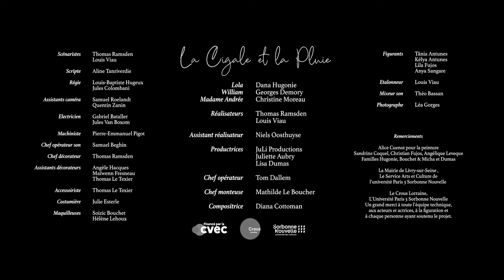La Cigale et la Pluie de Thomas Ramsden et Louis Viau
Production : JuLi Productions
Réalisation : @louisviau @sir_ramsden
Scénario : @louisviau @sir_ramsden
1er assistant réalisateur : @ooniels
Scripte : @alinetkiddo
Chef opérateur : @tomdllm
1er assistant caméra : @terminator91_ @samuel.roelandt
Electro : @gaby.lyndon @julvbx
Machino : @2p_e__
Photographe plateau : @leagorges
Chef opérateur du son : @samuelbghn
Régie : @lb_hgx @jules.clbn
Costumes : @flotte_ographe
Maquillage : @soizx.bcht @hln_mua
Chef décorateur : @sir_ramsden
Assistant décorateur : Angèle Hacques @thomtex_ @mwfres
Accessoiriste : @thomtex_
Montage image : @itizmaty
Montage son : Théo Bassan
Composition : Diana Cottoman

Un grand merci à toute l’équipe !